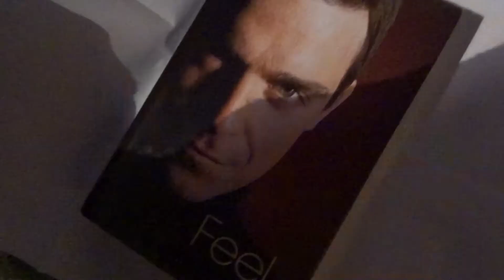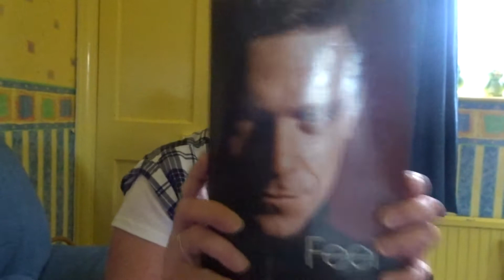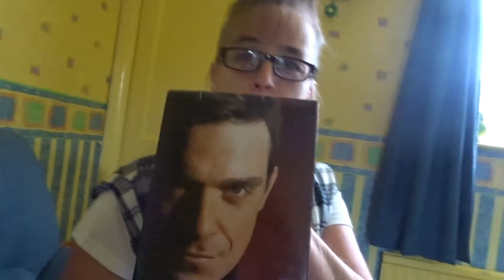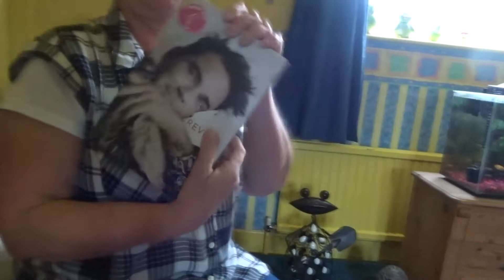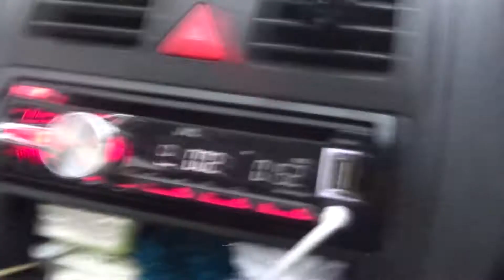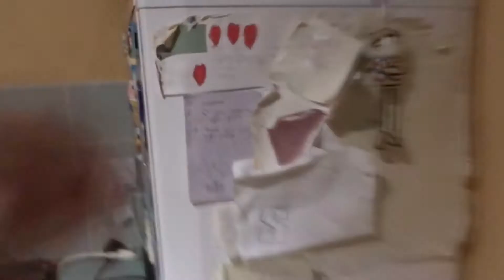GIVING MY MUM HER OWN ITEM FOR HER BIRTHDAY!! (Funny Reaction)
Todays vlog was my mums birthday and it was such a funny vlog i will let you sit back and enjoy it! See you tomorrow. Stay & Think Positive.